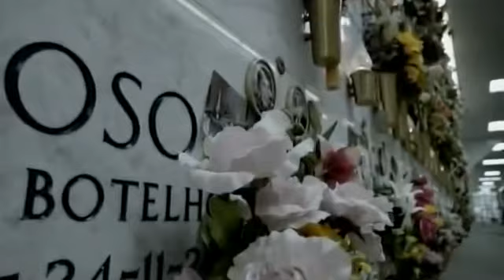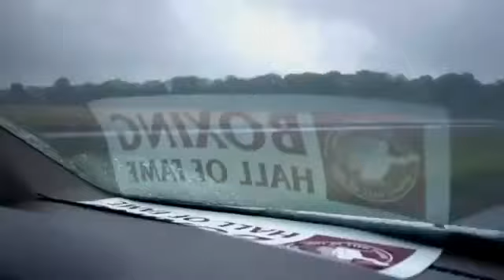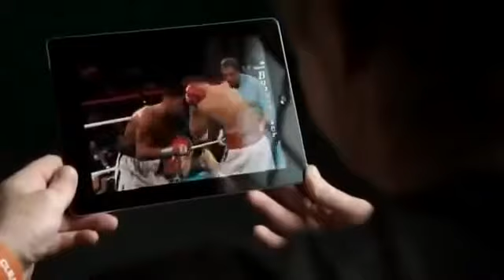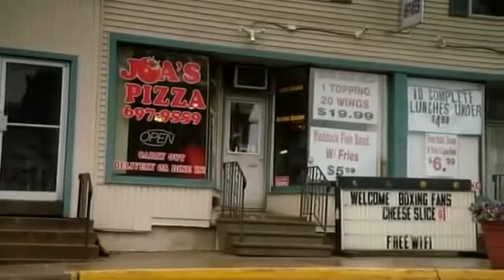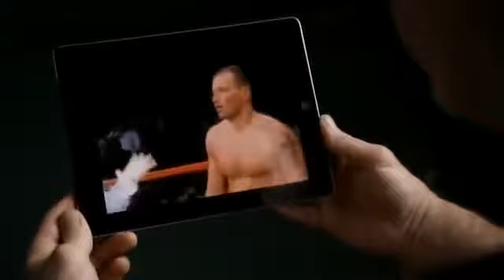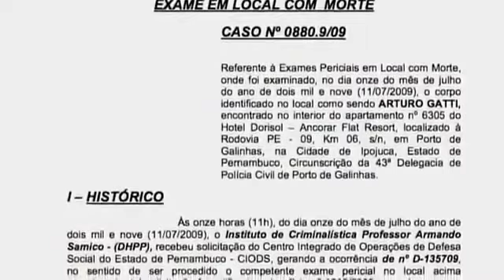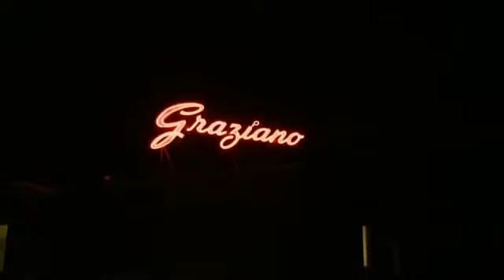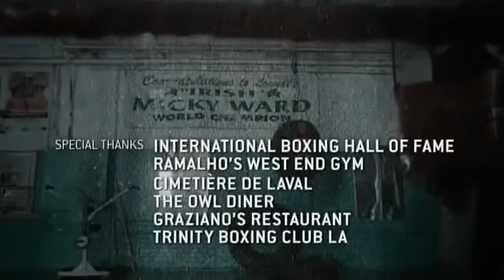Boxing Legendary Nights documentary Arturo Gatti v Micky Ward trilogy